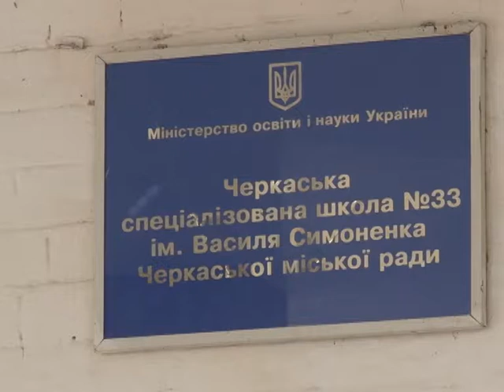Реформи в дії 24 04 17